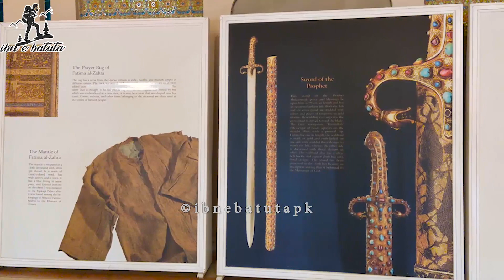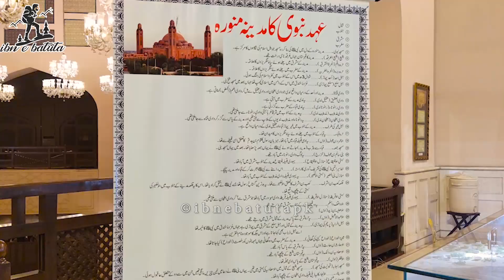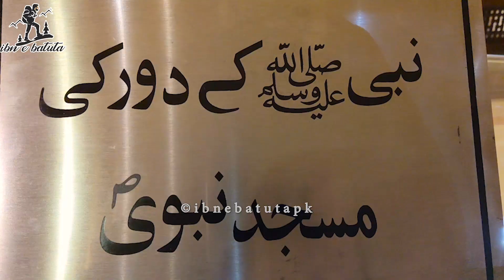Quranic Library / Quran Gallery in Grand Jamia Mosque Bahria Town | ibnebatutapk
Quranic Library at Grand Jamia Masjid, Bahria Town Lahore, featuring some rare handwritten copies of Holy Quran as well as rare collection of Ahadith and books on Fiqah has been opened in 2018. The display is unique as it showcases more than 68 handwritten copies of Holy Quran, with some estimated to be 300 to 700 years ago. In the gallery, dozens of original images of Holy Kaaba, Masjid-e-Nabvi and other holy places captured in early 1900s have also been put on display. The one of its kind in Pakistan, the gallery also features handwritten translated copies of Holy Quran in 17 languages. The unique copies of Holy Quran show various styles of Arabic calligraphy and scripts.